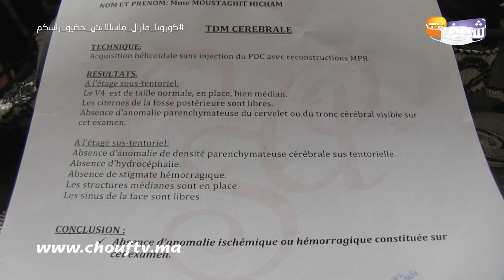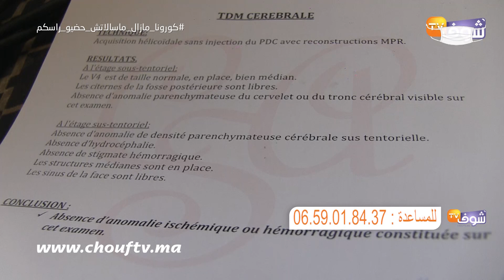صرخة العيد: أب يعاني الفقر والعذاب وملقاش باش يشري الحولي:"بغيت لي يوقف معايا باش نخدم"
ناشد أب المحسنين لمساعدته من أجل توفير لقمة العيش لأطفاله.